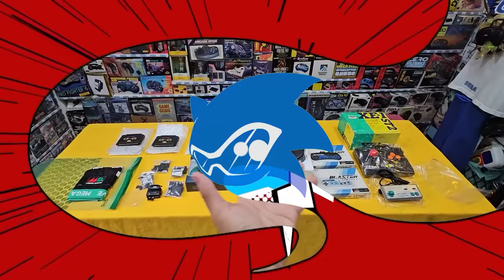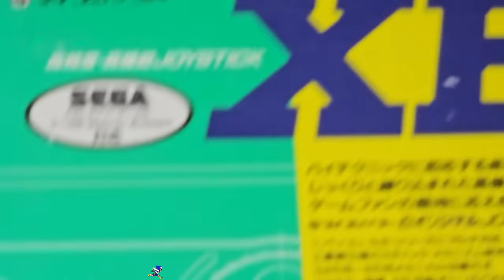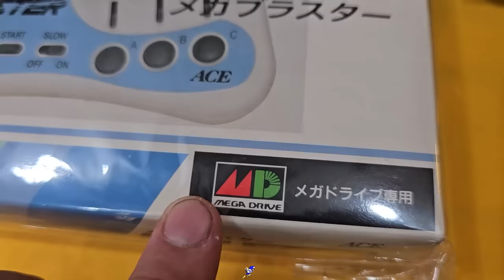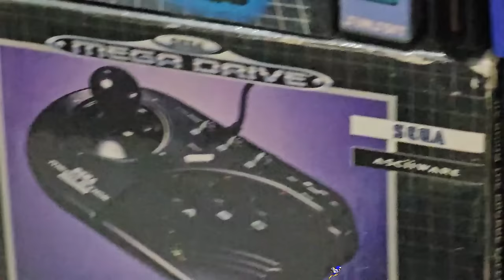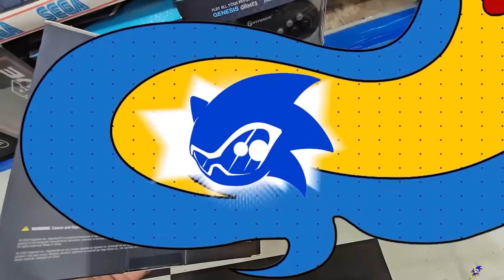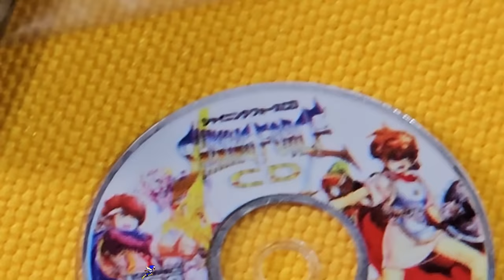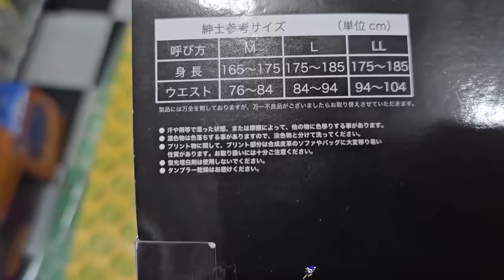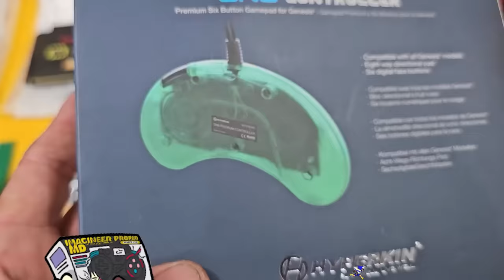MEUS NOVOS ITENS DA COLEÇÃO ACABARAM DE CHEGAR !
Caixa lotade de itens novos !

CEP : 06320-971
DIEGO RAMIRES !

🟣 PSN e LIVE: UColecionador
⭕ Skype: UColecionador2
🟣 YouTube Canal: UColecionador !